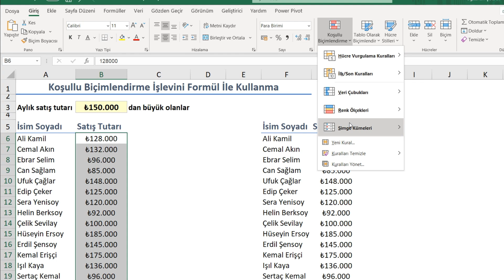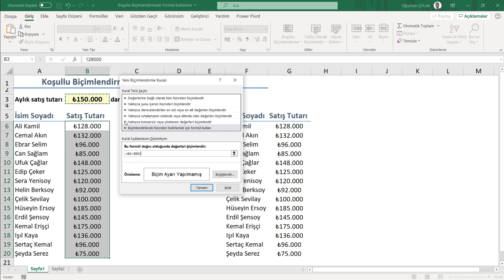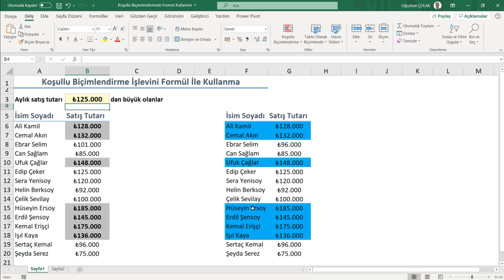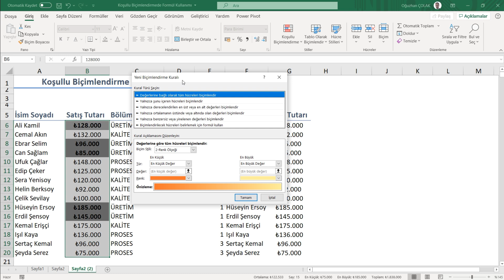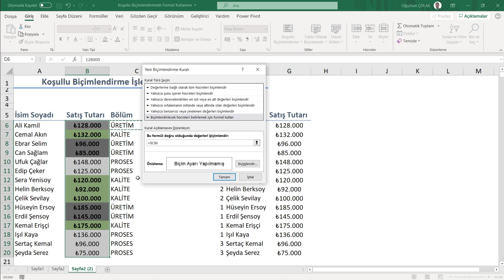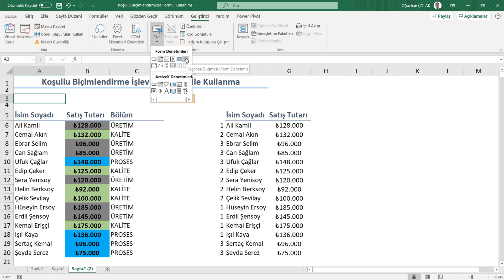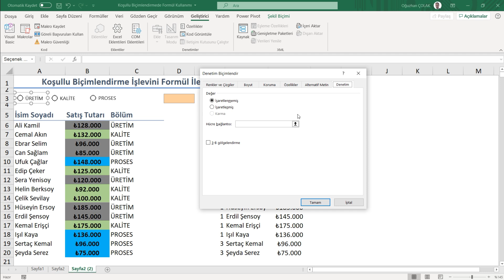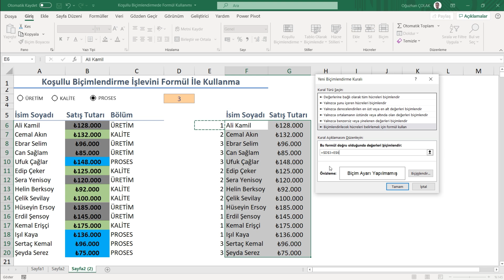Koşullu Biçimlendirme İçerisinde Formül Nasıl Kullanılır? | Satırları Renklendirin | Oğuzhan ÇOLAK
Koşullu Biçimlendirme İçerisinde Formül Nasıl Kullanılır?

Bu uygulama videomuzda Koşullu Biçimlendirme içerisinde formül nasıl kullanılır uygulamalı olarak anlatıyorum. Satırları renklendirerek, seçenekler ile koşullu biçimlendirme örnekleri yapıyorum.

Diğer videolarımızı aşağıdaki linklere tıklayarak inceleyebilirsiniz;